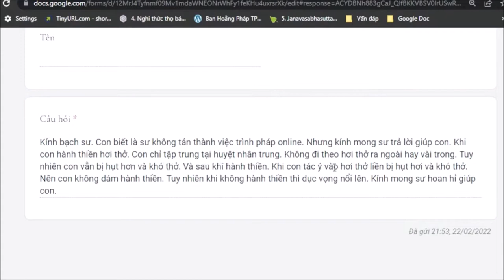1121. Khó thở khi hành thiền